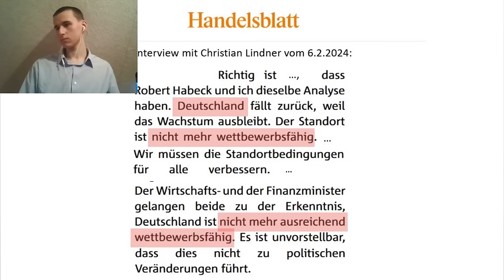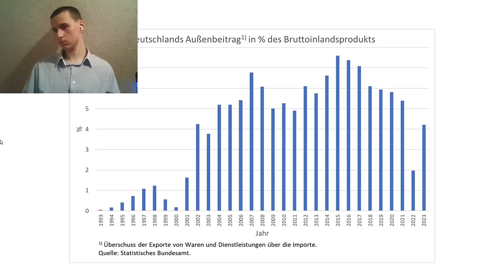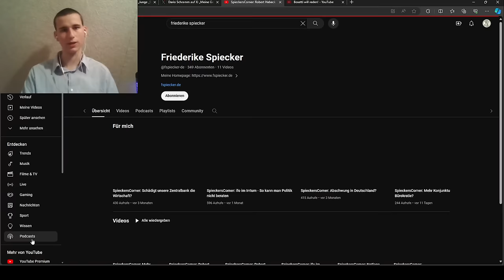Lindner und Habeck auf dem Holzweg! Inkompetenz der Ampel wird von @fspiecker-de zerlegt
Lindner und Habeck auf dem Holzweg! Inkompetenz der Ampel wird von  Friederike Spiecker zerlegt